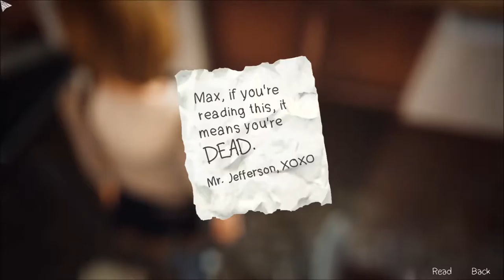Let's Replay Life Is Strange Episode 5 - My Theory